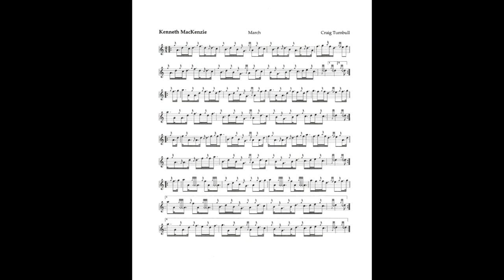'Kenneth MacKenzie' Composed by Craig Turnbull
I was honoured when my good friend Craig Turnbull put pen to paper and came up with a lovely 2/4 march called... 'Kenneth MacKenzie'. The tune is performed here by the very musically talented Duncan Nicholson who is currently Pipe Major of the Greater Glasgow Police Scotland Pipe Band.